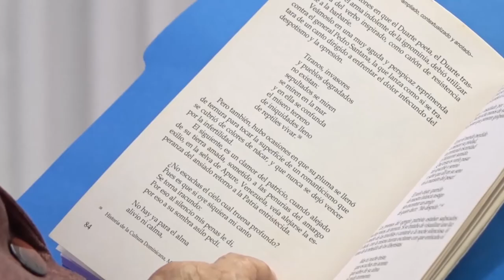PROGRAMA ESPECIAL Duarte político, escritor y poeta